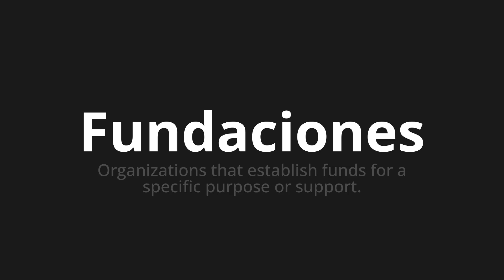How to pronounce Fundaciones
Master the Pronunciation of 'Fundaciones which means foundations' - which means : Organizations That Establish Funds for A Specific Purpose Or Support. 📝 with @PronunciationSpanish 🎓🗣️ - [Your Guide to Spanish]

Learn to pronounce 'Fundaciones' perfectly in Spanish with our easy and engaging tutorial by @PronunciationSpanish! 📖📽️ In this comprehensive video, we provide you with native speaker examples 🗣️👂 and phonetic breakdowns 🎵 to ensure you get the pronunciation just right.

How to say Foundations in Spanish